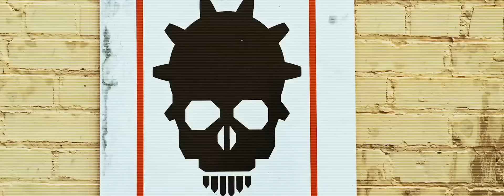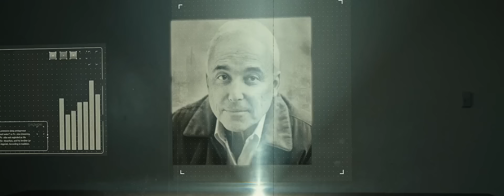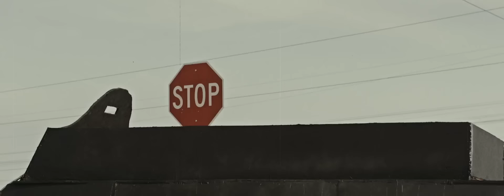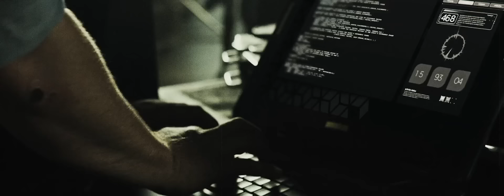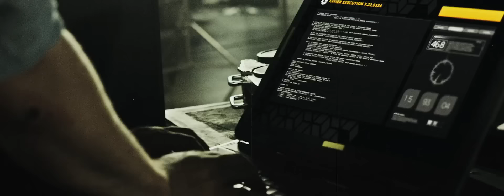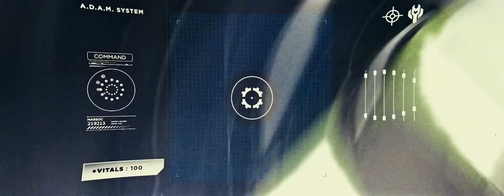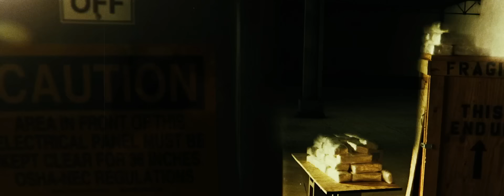Juarez 2045 | English Full Movie | Action Adventure Sci-Fi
In the year 2045, the ongoing drug war between the United States government and Mexico has reached a breaking point. As violence escalates, Gear Side International, a once-respected robotics engineering company, faces bankruptcy after losing a multi-billion dollar government contract due to unethical practices. Desperate, the company sells its advanced military robotics technology on the black market to the Malvado cartel. The cartel, now armed with cutting-edge technology, uses the robotic enforcers, hitmen, and soldiers to bolster its power. As the Malvado cartel grows stronger, it becomes a formidable threat to the United States, pushing both countries to the brink of an all-out conflict.

Starring: Danny Trejo, Alexander P. Heartman, Blake Webb

Directed by: Chris Le